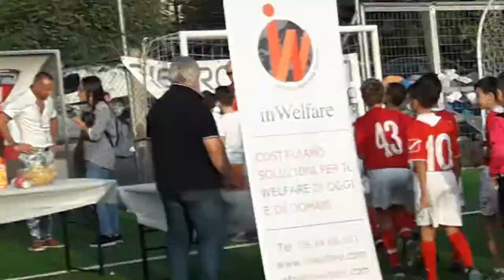ragazzo balla e dopo si sente male